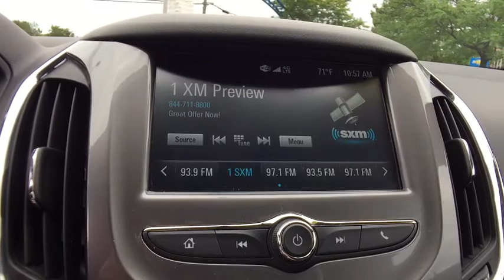2017 Chevrolet Cruze Lake Orion, Rochester, Oxford, Auburn Hills, Clarkston, MI P11504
Mosaic Black Metallic U 2017 Chevrolet Cruze available in Lake Orion, Michigan at Wally Edgar Chevrolet. Servicing the Rochester, Oxford, Auburn Hills, Clarkston, MI area.

BACKUP CAMERA, RS PACKAGE, 16 ALLOYS, MYLINK TOUCH RADIO, USB PORT, SXM RADIO, BLUETOOTH, WIFI HOTSPOT, FOG LIGHTS, TRACTION CONTROL, STABILITRAK, Cruze LT, 1.4L 4-Cylinder Turbo DOHC CVVT, 6-Speed Manual, Mosaic Black Metallic. No Hassles at Wally Edgar! Best Cars, Best Service, Best Price...PERIOD!